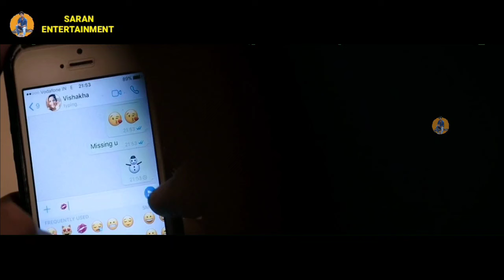விடுதியில் நடந்த தொடர் கொலை வழக்கில் டுவிஸ்ட்! Tamil Explained